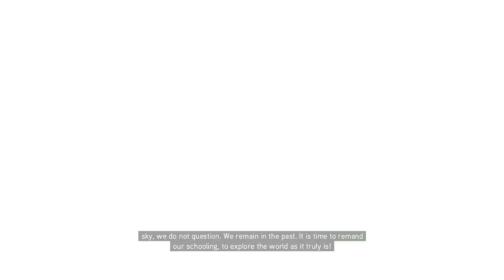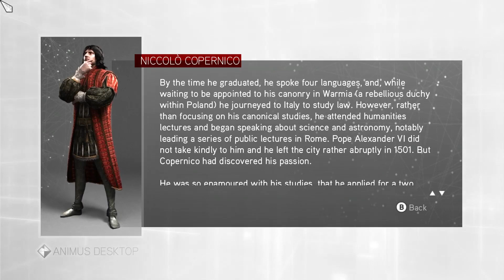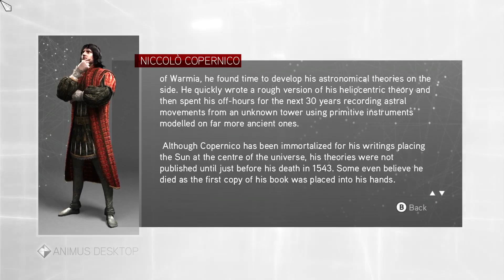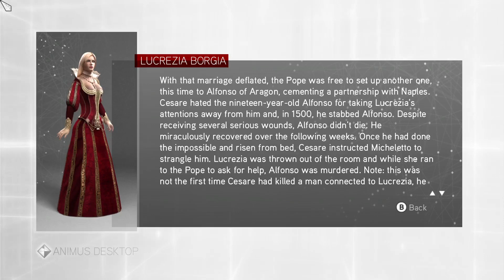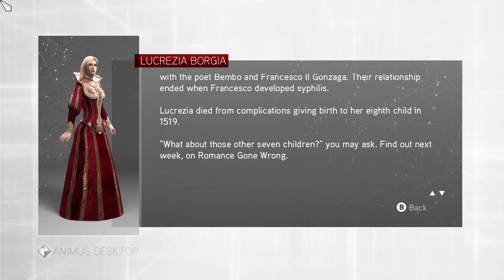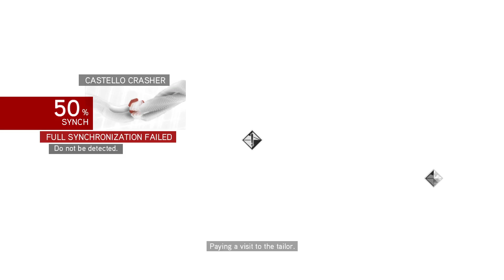Assassin's Creed Brotherhood (Part 10) Fixer Upper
OPEN PLEASE!

Most progress I've made in a long time but I am SO over the parkour misses

Thx!
AMG